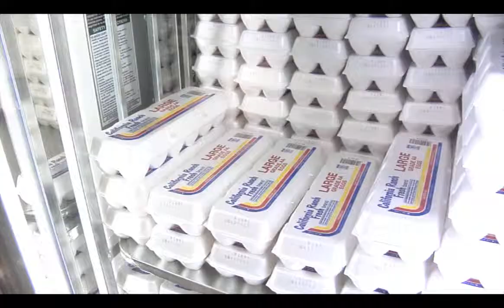National Nutrition Month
Nutrition has always been an important part of the Air Force. A1C Annie Poast tells what Nellis AFB does to promote healthy eating.